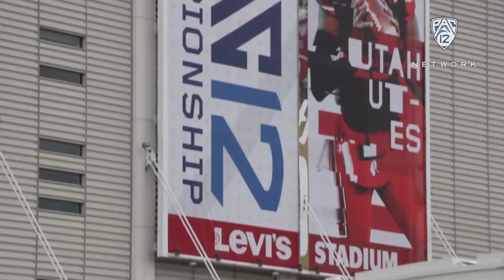Yogi Roth previews the Pac-12 Football Championship Game matchup between Utah, Washington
Pac-12 Networks' Yogi Roth previews the battle between the Washington Huskies and the Utah Utes in the Pac-12 Football Championship Game. The Utes are making its first appearance in the championship game while the Huskies are vying for another title. Watch as Washington and Utah go head-to-head on Friday at 5 p.m. PT/6 p.m. MT at Levi's Stadium.